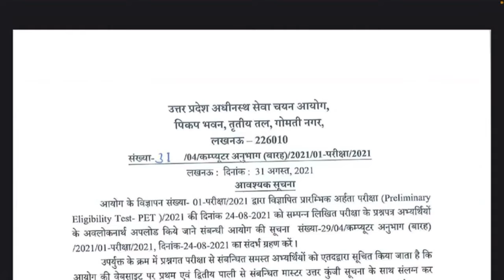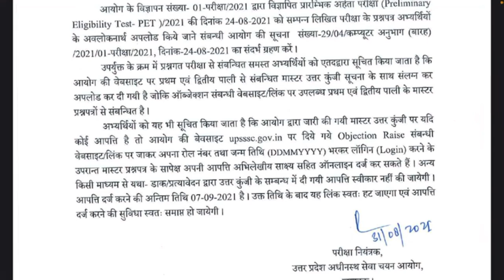upsssc pet answer key 2021/upsssc answer key 2021/upsssc pet exam latest news today/upsssc result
upsssc pet answer key 2021/upsssc pet answer key/upsssc pet exam latest news today/upsssc result